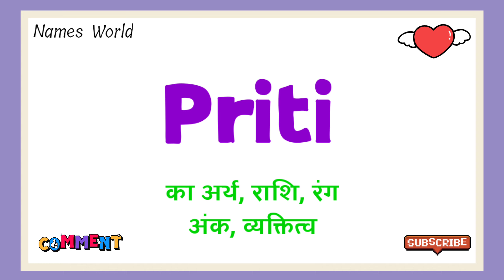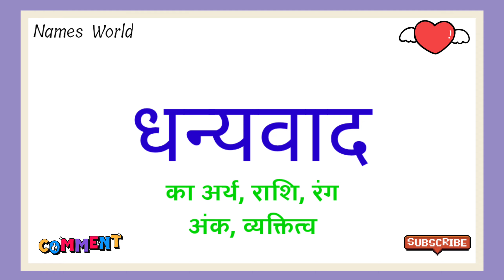Priti ka arth | Priti ka matlab | Priti ka hindi | Priti ka meaning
Friend's in this video we will know the meaning of Priti.

Priti meaning,
Priti ka matlab,
Priti ka personality,
Priti ka arth,
Priti ka matlab,
Priti ka hindi,
Priti ka meaning,
Priti ka status,
Priti name ka status,
Priti name ka matlab,
Priti name ka arth,
Priti name ka hindi,
Priti name ka meaning,
kya hota hai Priti ka arth,
kya hoga Priti ka hindi arth,
Priti ka hindi arth kya hota hai,
Priti ka hindi arth kya hoga,
Priti ka matlab kya hota hai,
Priti ka hindi matlab,
Priti ka Spelling,
Priti name ke log kaise hote hai,
Priti ka vyaktitva,
Priti,
Priti ka hindi,
Priti naam ki ringtone,
Priti naam ka bhavishya bataiye,
Priti ka bhavishya,